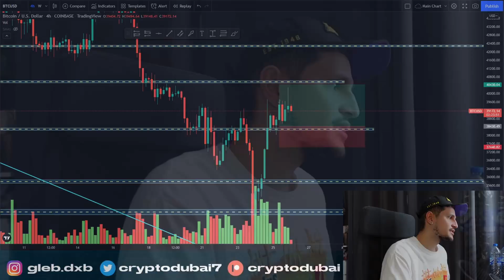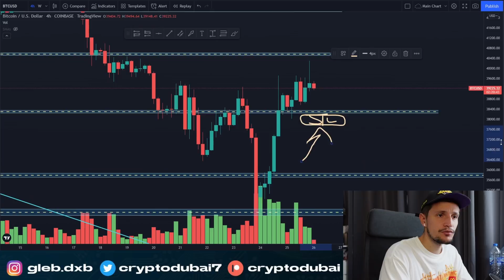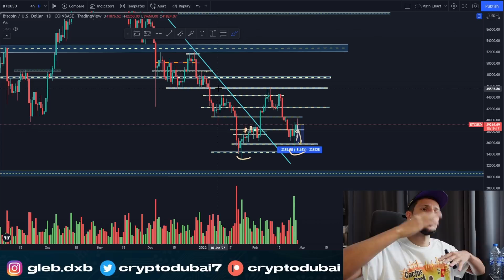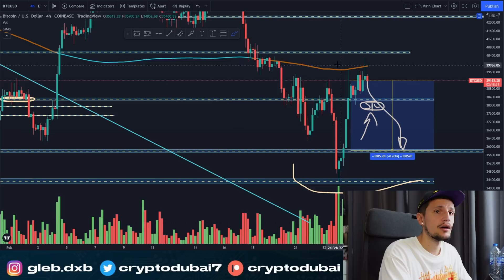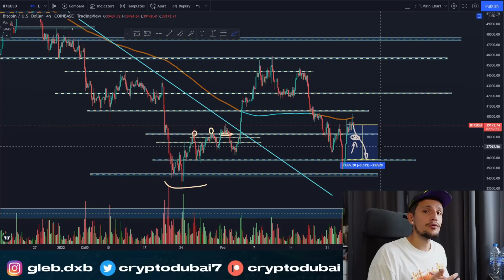Bitcoin Is Up But...